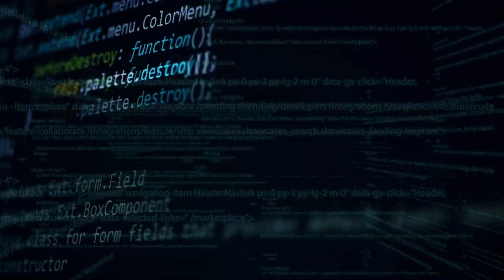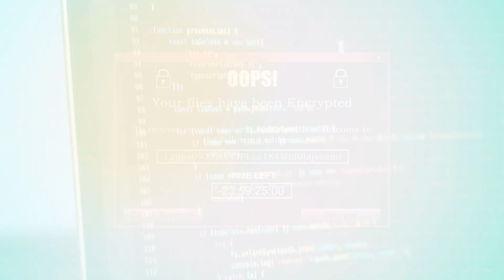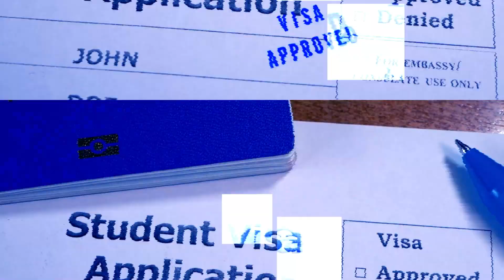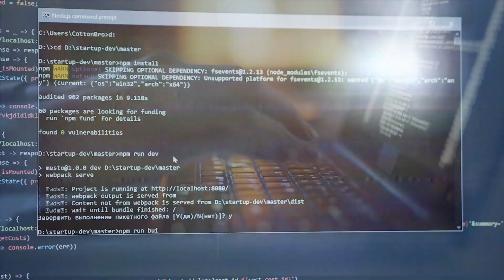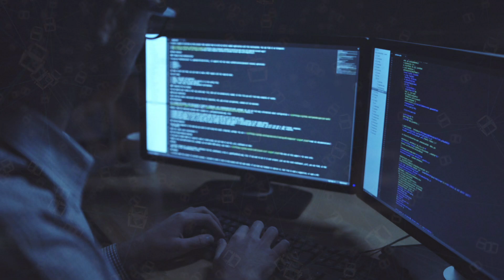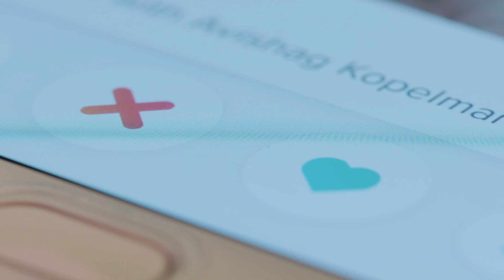Top 10 Scary People The CIA Feared The Most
There are some criminals that do crimes, not even the CIA can handle. Some crimes are too horrific that these CIA agents fear. In this video we will touch on the Top 10 Scary People The CIA Feared The Most. From the worst criminals that some may even consider evil people, to the CIA craziest operations this video will have you shocked!